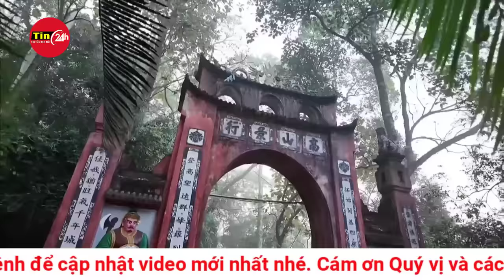Hình ảnh Lễ Dâng hương Giỗ tổ Hùng Vương năm 2024 | Tin24h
Sáng 18-4 (tức mùng 10 tháng 3 âm lịch), Thủ tướng Phạm Minh Chính cùng đại diện lãnh đạo Đảng, Nhà nước và tỉnh Phú Thọ dâng hương giỗ Tổ Hùng Vương 2024. Tại Khu di tích lịch sử Đền Hùng, trời đổ mưa rào.
Từ 5h sáng, khoảng hơn 1.000 cán bộ, chiến sĩ công an, quân đội và đoàn viên thanh niên được huy động để bảo vệ an ninh trật tự cho lễ dâng hương.
Giống như các năm trước, ban tổ chức bố trí lực lượng công an, đoàn viên thanh niên lập hàng rào mềm từ sân trung tâm lễ hội lên tới cổng đền.
Hàng ngàn người dân cũng đã có mặt từ sớm chờ dâng hương.
Sáng nay, thời tiết tại Đền Hùng nhiều mây, khoảng 6h sáng mây dông kéo tới.
6h15 sáng cùng ngày, đoàn dâng hương khởi hành từ sân trung tâm lễ hội lên đền Thượng.
Đi đầu là đoàn tiêu binh cầm cờ đỏ sao vàng, cờ hội cùng vòng hoa với dòng chữ "Đời đời nhớ ơn các Vua Hùng đã có công dựng nước".
Tiếp đó là 100 con Lạc cháu Hồng và đoàn đại biểu đại diện lãnh đạo Đảng, Nhà nước, tỉnh Phú Thọ và đại diện cho nhân dân cả nước.
Đoàn dâng hương vừa qua cổng đền, trời đổ mưa rào.